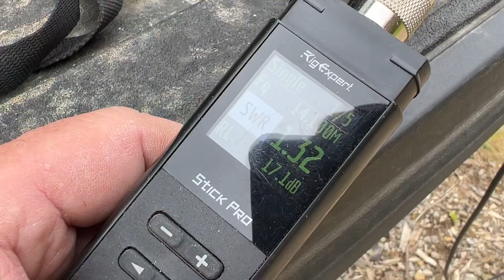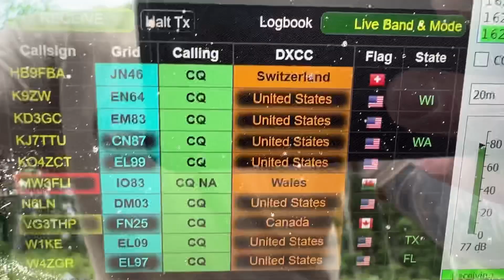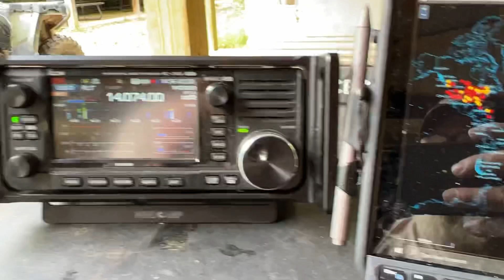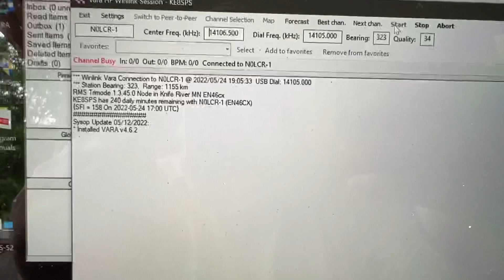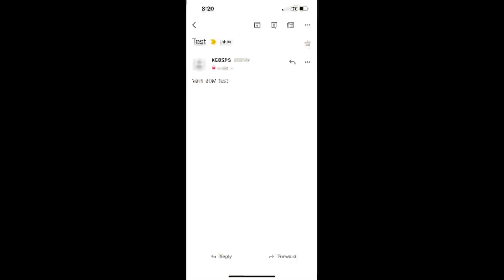Quick and Versatile Antenna Mount for Ham Radio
Inspired by Ham Radio Dude I think this mount is go bag necessities for EmComm